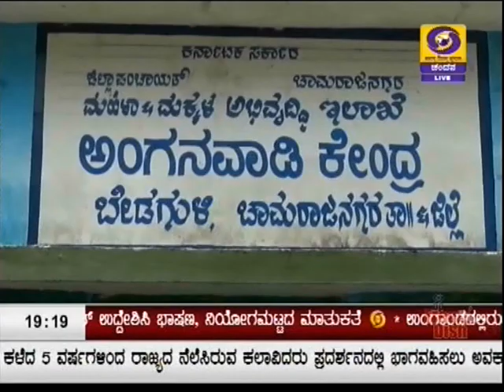Deen Dayal Upadhyaya Gram Jyoti Yojana in Chamrajnagar district--Ground Report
Deen Dayal Upadhyaya Gram Jyoti Yojana (DDUGJY) is a Government of India scheme designed to provide continuous power supply to rural India. The government plans to invest ₹756 billion (US$11 billion) for rural electrification under this scheme.